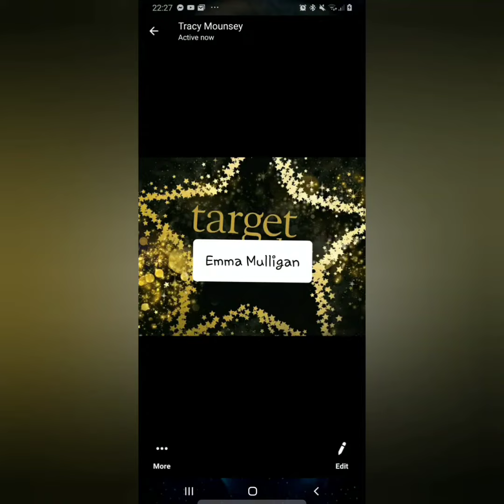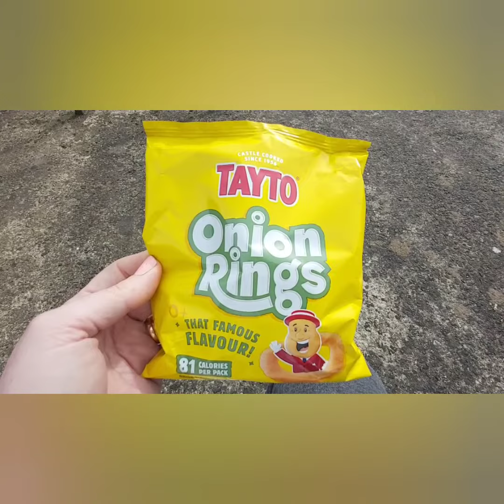Slimming world w.i.a.t 8/4/20